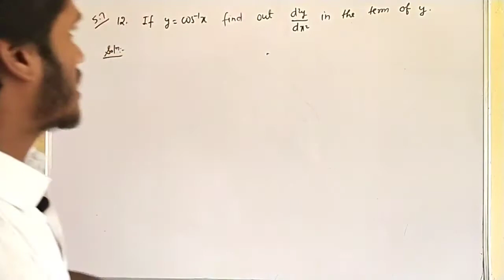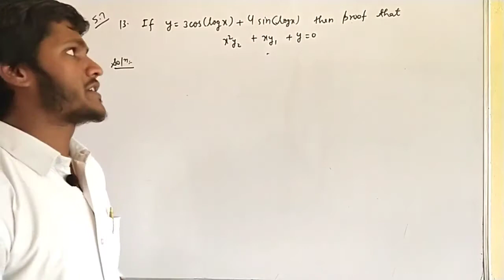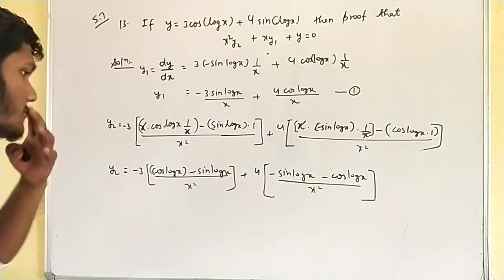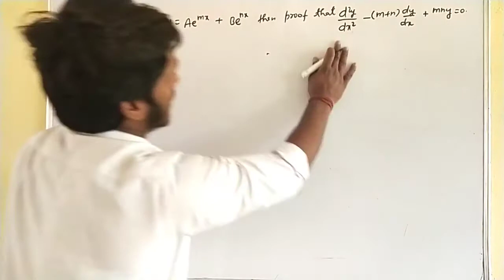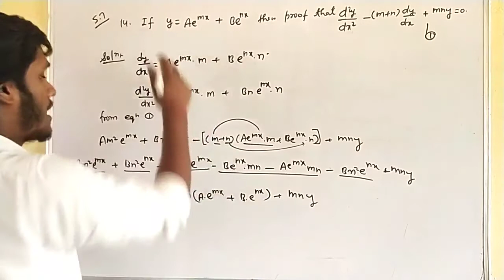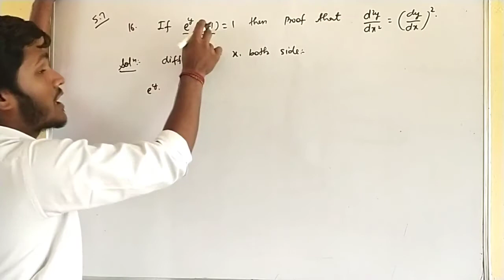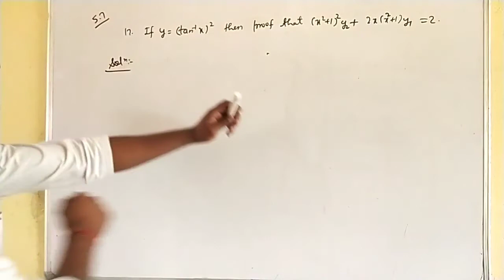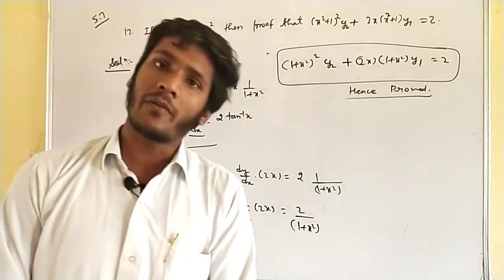Class 12 Maths chap 5 L 15 | second order derivative | solve exercise - 5.7 (12to17)